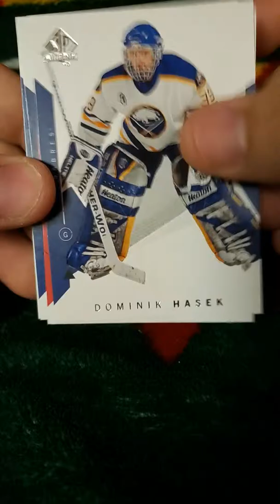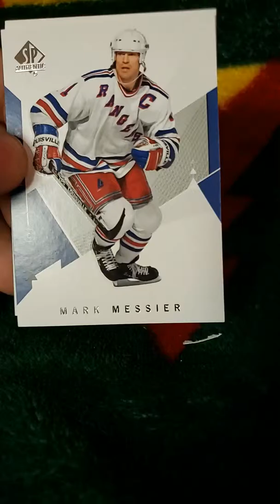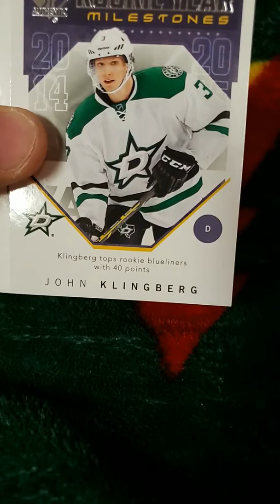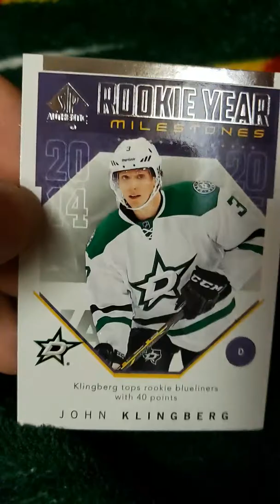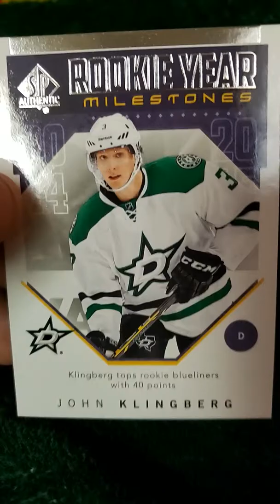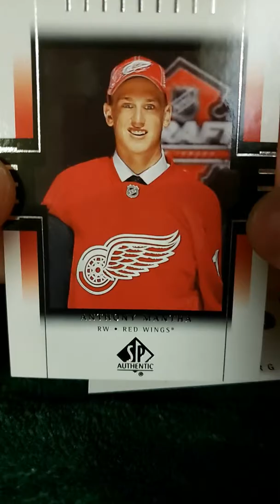2018-19 SP Authentic Pack Opening